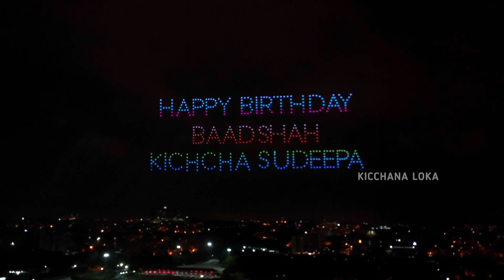KICCHA SUDEEP BIRTHDAY VIDEO